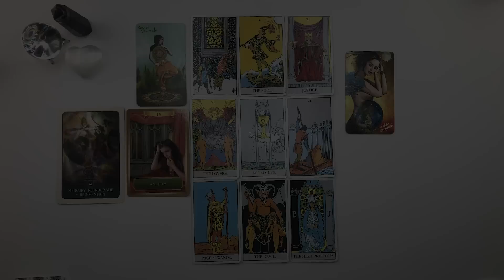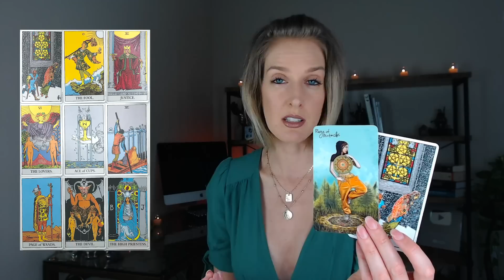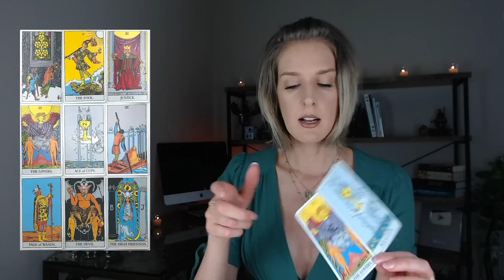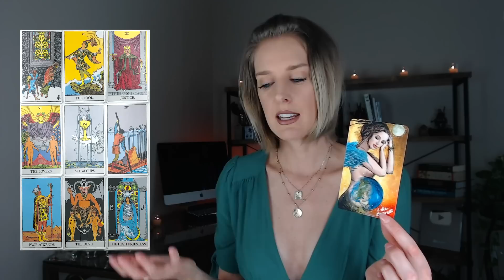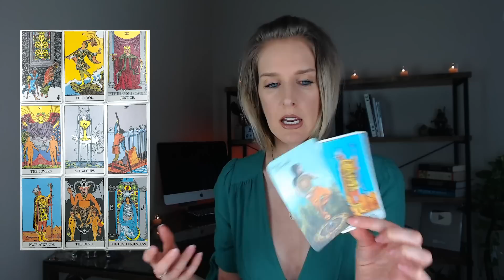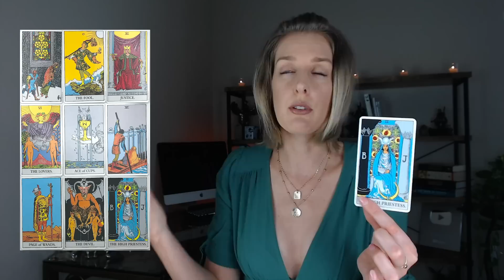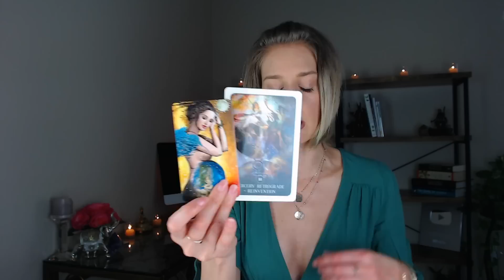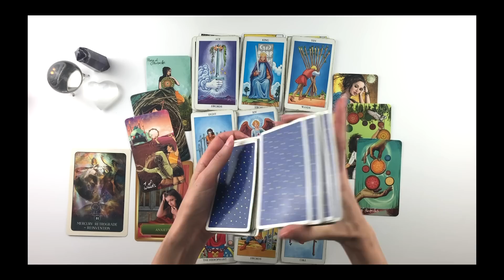Like a Lamb - ARIES April 2020 Tarot & Astrology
Aries April 2020 Tarot and Astrology Reading - Aries Season!
Aries season captures the essence of new beginnings in more ways than one.  Saturn moves into Aquarius, New Moon in Aries on March 24th and Mrs into Aquarius on March 30th… The world is a new frontier… our own worlds, our own futures are taking us to unknown horizons. There are many reasons to be appreciative and optimistic about things in life - new astrological year, new seeds, new adventures.

🌞Private Tarot Readings:
**Currently on hold for now - TBD**

💥Decks Used (in order of appearance):
The Light Seer’s Tarot
Rider Wait
Energy Oracle
Blue Moon Astrology Cards